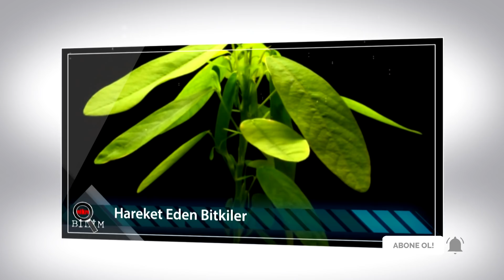Hareket Eden Bitkiler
Hareket Eden Bitkiler hakkında bilginiz var mı?

Cevabınız hayırsa sakin olun, ve hemen arkanıza yaslanın. Cevabı evet olanlar! Siz! Bildiklerinizi bizimle tekrar gözden geçirin.

Mikro Bilim